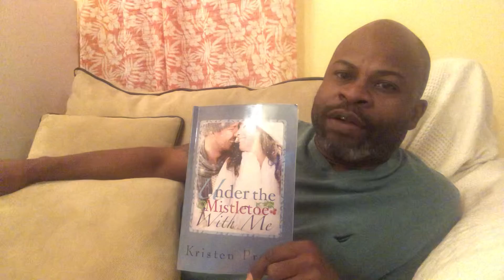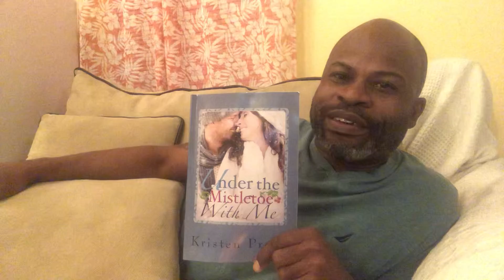❄️🦌DR CARL and Family CooKOOB 🎁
**Under the Mistletoe with Me
by Kristen Proby
pages 77
Short Novel
Timeline
🦌 #0:34  Flirt 😋🍼
🦌 #0:51 Pub 🍻 🍣 👦🏽